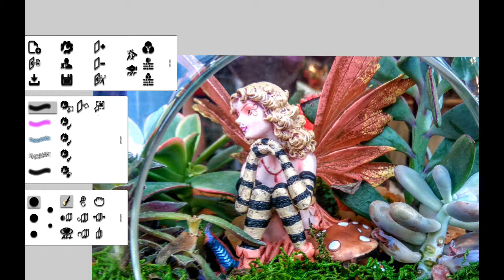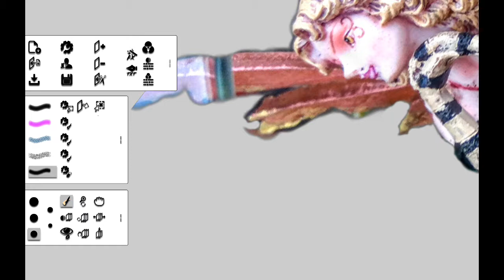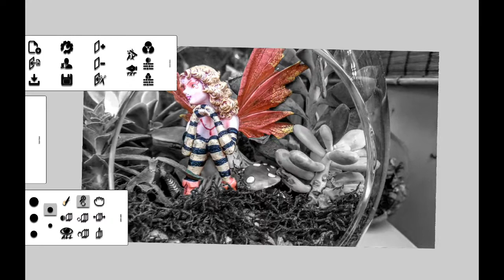EDS Photo Editor: Extracting an object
Part of the tutorial series about the use of our image editing app.